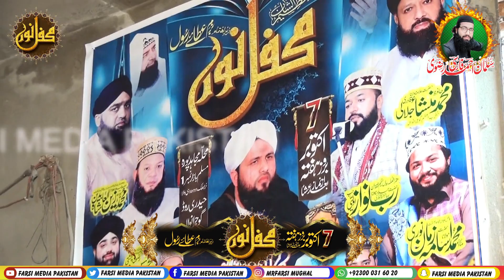ALLAH ke naam || Basharat Ali Qadri|| Mehfil e Noor At Gujranwala 2023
ALLAH ke naam || qari shahid mehmood || Mehfil e naat al Quresh cng tarlai islamabad 2017
Name of ALLAH by Qari Shahid Mehmood